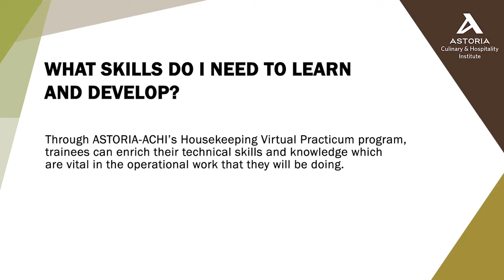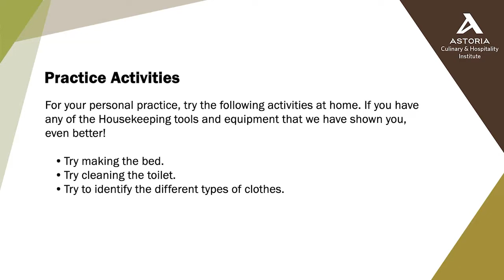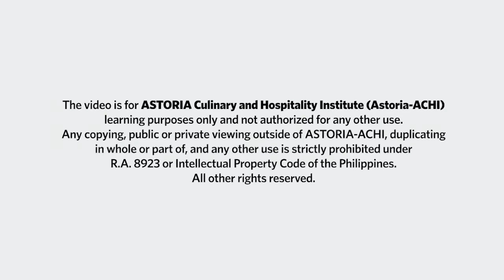Astoria-ACHI’s Virtual Practicum (AVP) program in Housekeeping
Housekeeping is one of the most vital sectors in the hospitality industry. If you have an  eye for detail and would love to pursue a career in this field, sign up today for ASTORIA Culinary and Hospitality Institute (ACHI)’s Virtual Practicum program for Housekeeping!

Facebook: Astoria Culinary & Hospitality Institute - ACHI